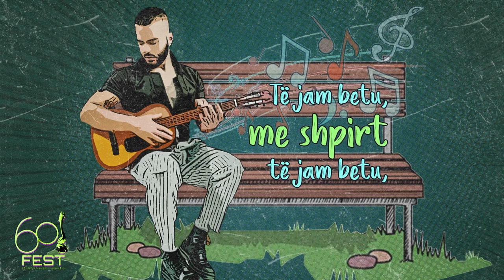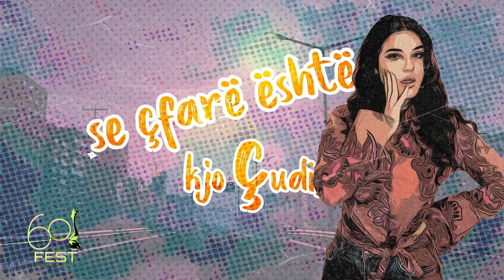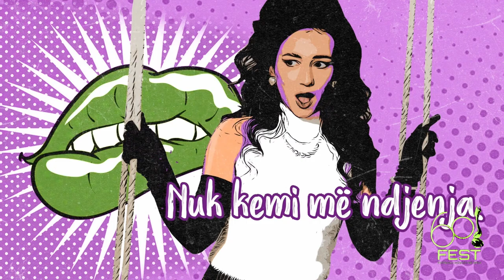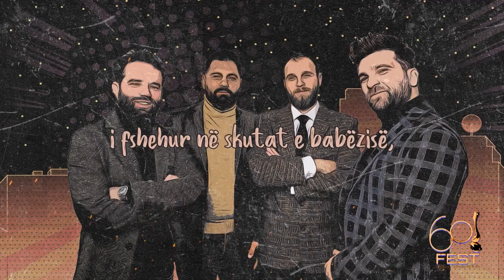ESCBEAT TEAM Reviews: FIK 60 (Eurovision 2022 Albanian national selection)